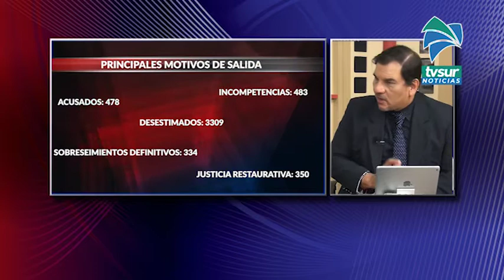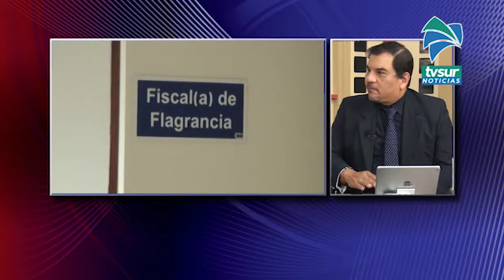Entrevista Especial: Rendición de cuentas Fiscalía Pérez Zeledón